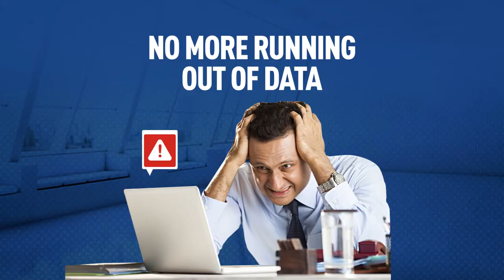LeaveLagBehind Indore HathwayBroadband UltraHighSpeedInternet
Enjoy Hathway's FIBERNET:
THE BEST VALUE HIGH-SPEED Broadband in Indore!
Festive Offer : Unlimited Downalod + Ultra High Speed Broadband @ 100 Mbps @ Rs. 549 Only